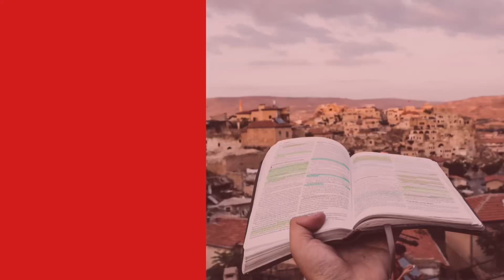NieCodziennik [#492] 24 kwietnia 2023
# Umrzeć oznacza narodzić się na nowo.